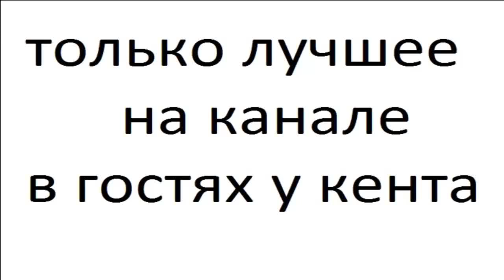Ваз 2115 тюнинг 3